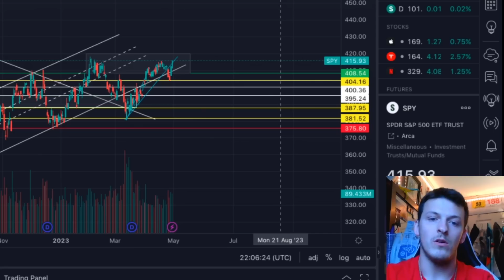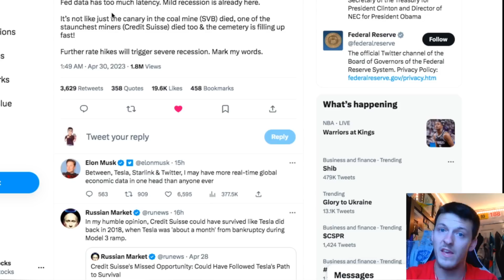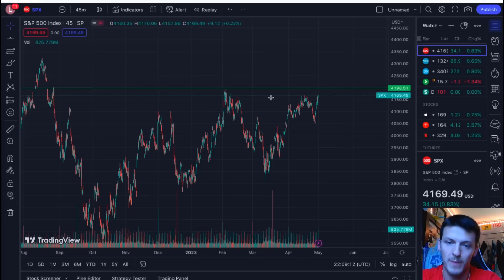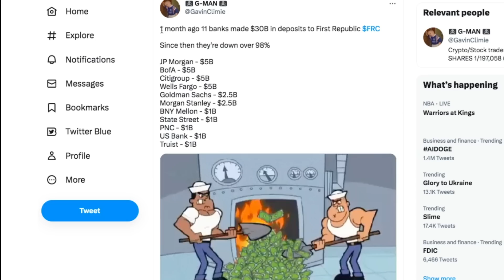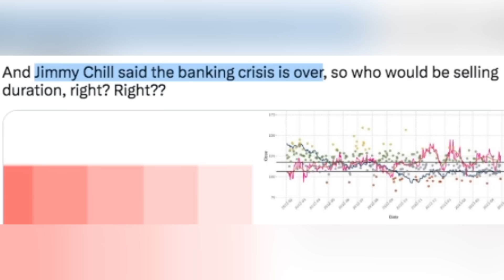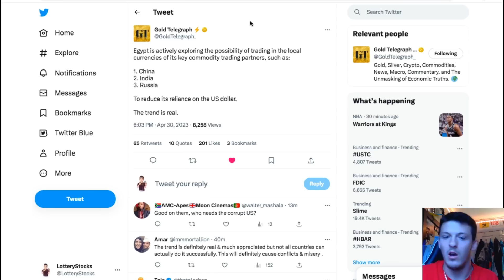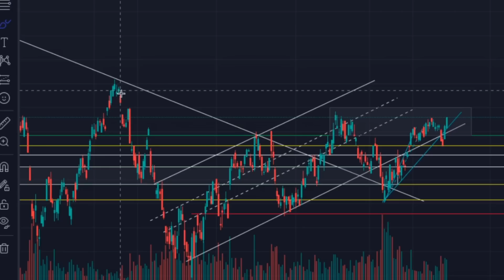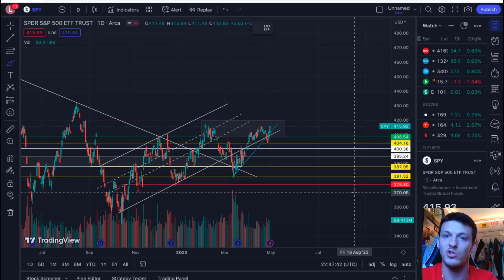SELL EVERYTHING.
✝️GOD BLESS✝️